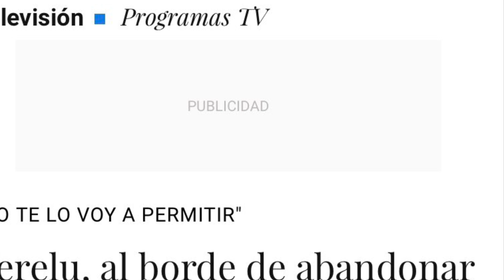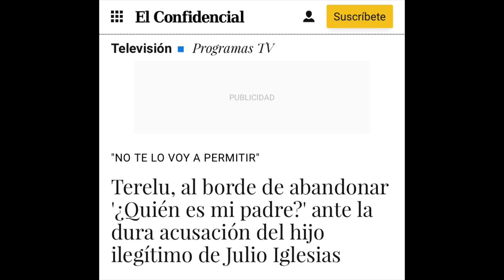🔥ESCÁNDALO COLOSAL ! de Terelu Campos y Carlota Corredera LO QUE NADIE ESPERABA SUCEDIÓ